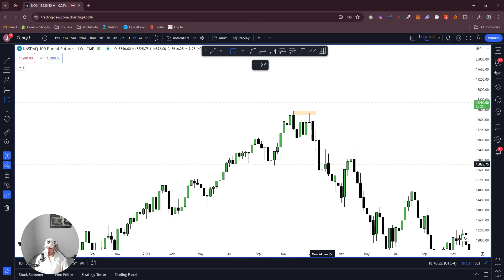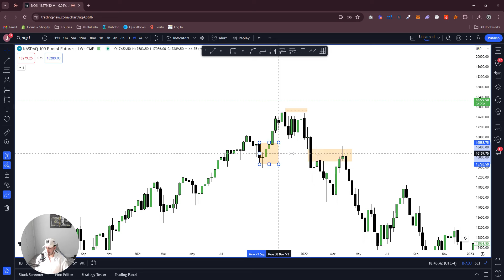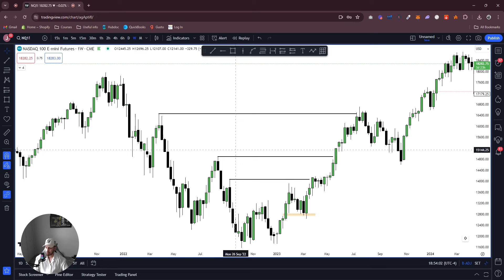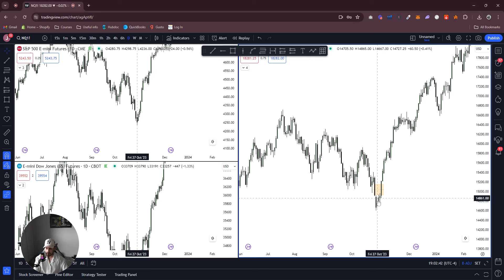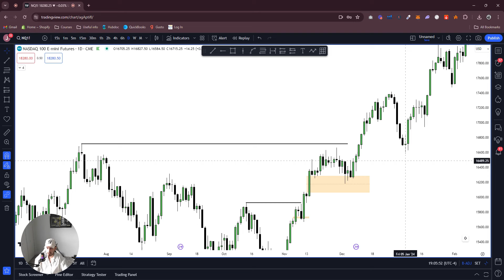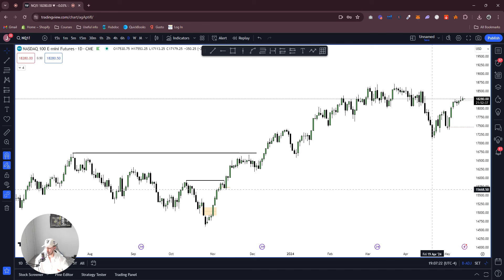Trading Academy Day 37: Institutional Order Flow (IOF)